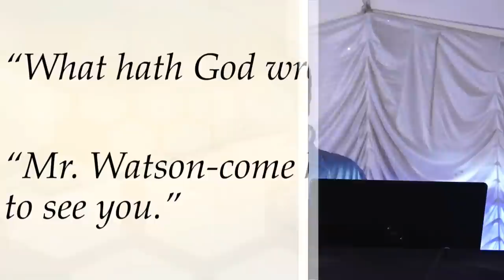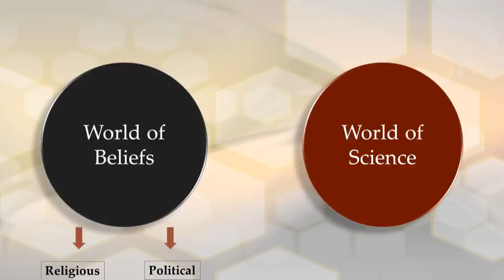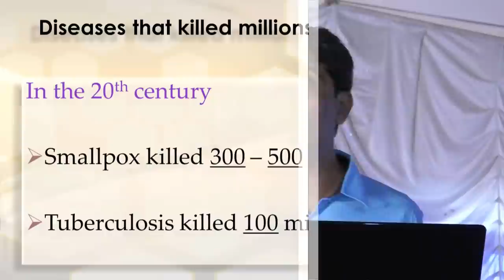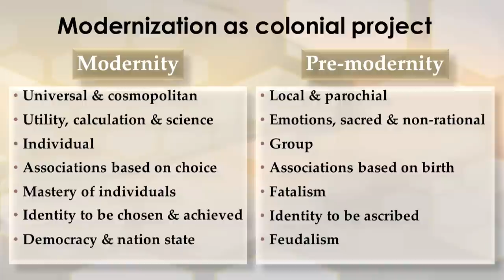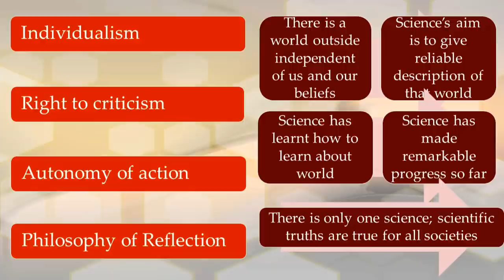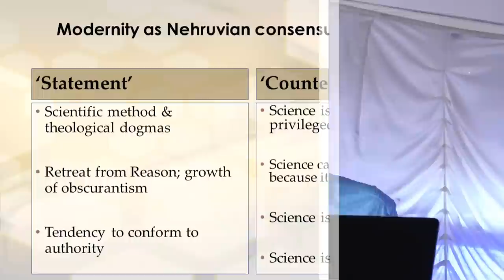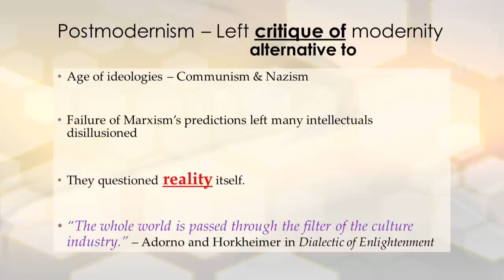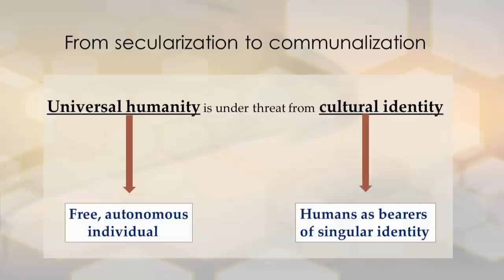Modernity, Modernization and Illusion of Identity - Mohamed Nazeer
Speech by Shri.Mohamed Nazeer on the topic 'Modernity, Modernization and Illusion of Identity' at Govt College,Thavanoor, Malappuram on 07/12/2016